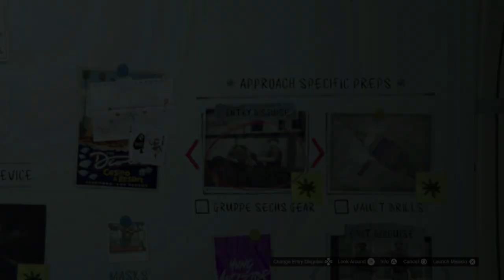Gruppe Sechs Van Prep Speedrun in just 01:29